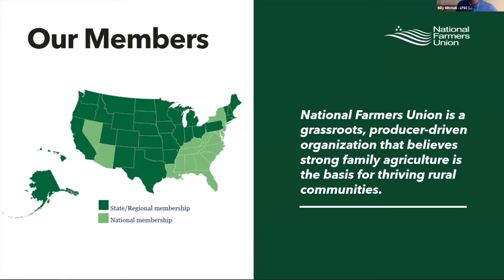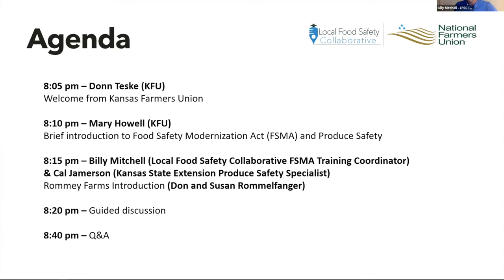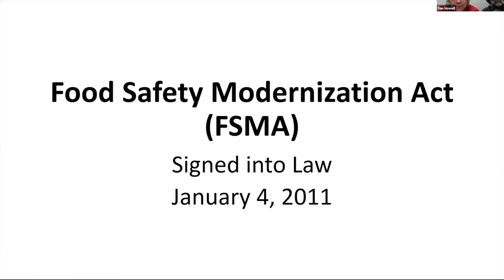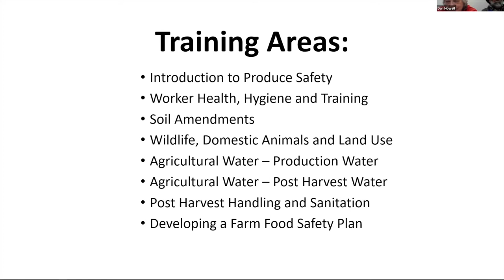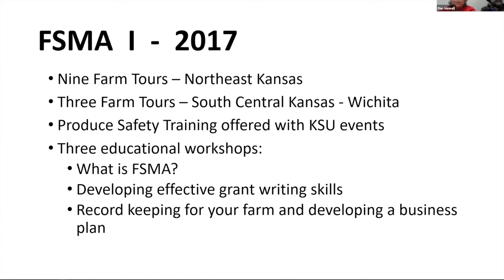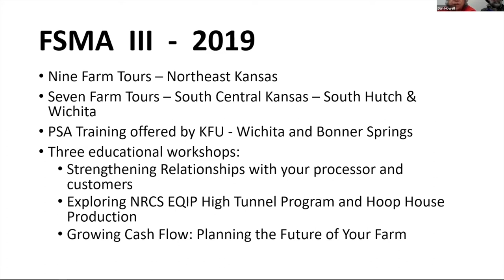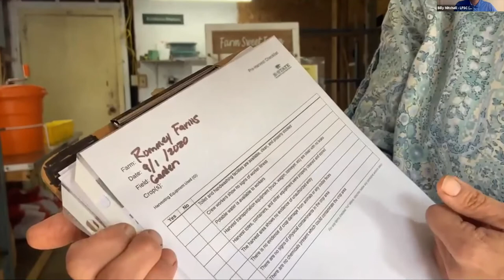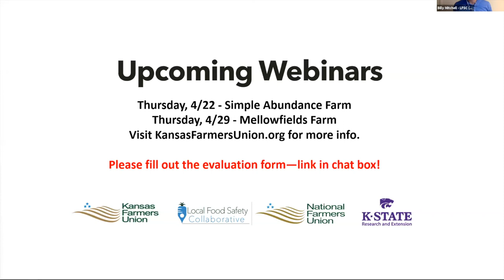Kansas Specialty Crop Farm Spotlight: ROMMEY FARMS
We’ve kicked off our Kansas Specialty Crop Spotlight Series!

Our featured farmers in this recorded Zoom session are Don and Susan Rommelfanger of Rommey Farms LLC outside Cassoday.

Also joining us are National Farmers Union Local Food Safety Collaborative's Billy Mitchell and K-State Research and Extension's Cal Jameson – our hands down favorite produce safety experts.

ABOUT ROMMEY FARMS
In 2016 Susan and Don established Rommey Farms the heart of the Flint Hills, just west of Cassoday. With a half-acre tilled from a cattle-holding pen, the garden was planted on the land following sustainable agriculture practices. They grow a variety of vegetables including lettuces, radishes, peppers, tomatoes, cucumbers, potatoes, and so much more. They love their egg-laying chickens and ducks and recently added an apiary to produce their own honey. In the spring and summer-time they love to grow fresh-cut flowers and think they are a perfect addition to any dinner table.

Rommey Farms sells directly to our customers through their Farm Stand, Online Store and 72 Member Community Supported Agriculture program.
Susan says that, “Most of all, we love putting food on the tables of our friends and family and being able to come together with those people and share a true bond. That’s the way the farmer-to-consumer relationship used to be and that’s what we’re trying to bring back to life.”

ABOUT KFU's PRODUCE SAFETY PROJECT
For the past four years Kansas Farmers Union has participated in the Food Safety Modernization Act (FSMA), Produce Safety Grant offered in collaboration with National Farmers Union and FDA. The program offers training specifically in proper food safety procedures when growing, handling and distributing food to consumers.

In a typical year we would offer in person training sessions and farm tours. “The Year 2020 and the Covid-19 pandemic was anything but typical and presented us with the challenge of how to deliver our program, without being able to be together in person, for the safety of our members and participants. Not to be discouraged we worked directly with three farms to film and provide education in the form of virtual education by ZOOM Webinars,” reports Mary Howell, KFU Education Specialist.

The upcoming webinars highlight the three specialty crop farmer families that graciously participated with our program. With Daylight Savings Time, the webinars start at 8:00 p.m. and run for one hour.

All of the webinars will focus on the farmers, their own unique operations along with the story of how they strive to produce the most nutritious and flavorful foods utilizing the best management practices to provide safe food to their consumers.

Plan to join future webinars, Thursdays at 8:00 p.m. by Zoom, for the personal stories of these three farm families and their journey to produce safe, nutritious food for their families and friends. The connection those growers have to the customers they produce for is of utmost importance.

This webinar series is supported by the Food and Drug Administration (FDA) of the U.S. Department of Health and Human Services (HHS) as part of a financial assistance award 1U01FD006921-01 totaling $25,000 with 100 percent funded by FDA/HHS. The contents are those of the author(s) and do not necessarily represent the official views of, nor an endorsement, by FDA/HHS, or the U.S. Government.